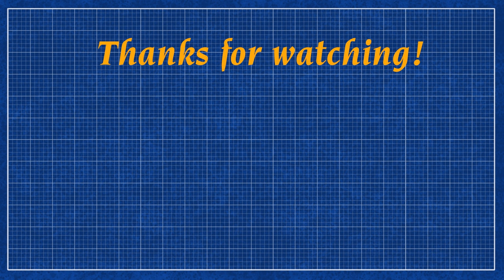Less Than Jake #2 - HOT LEAD (w/ Dr Ernst Klartext)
A segment from a recent edition of Hot Lead, in which Less-Than-Jake Tapper interviews Dr Ernst Klartext about President Biden's fitness to serve, because he's still yammering on about that.

AI Images produced on Civitai - civitai.com
Video compiled in OpenShot Video Editor - openshot.org
Sound Effects created in Audacity - audacityteam.org